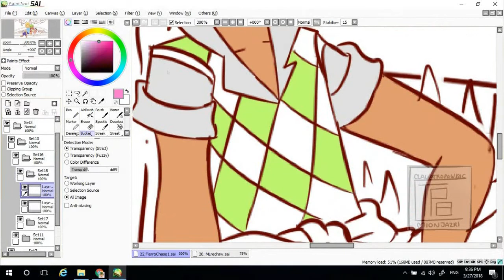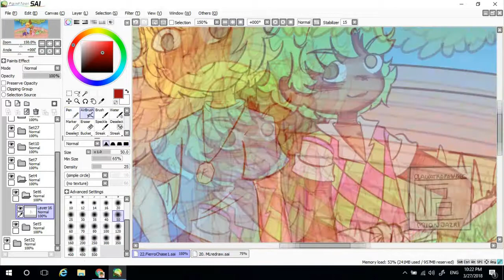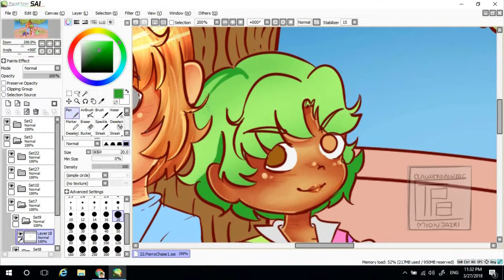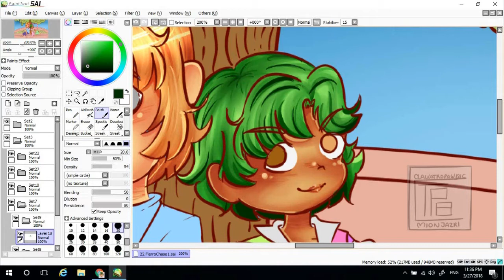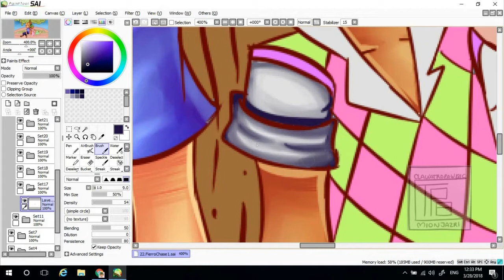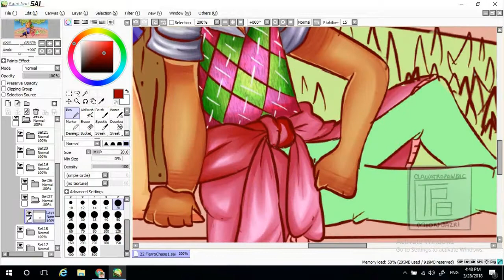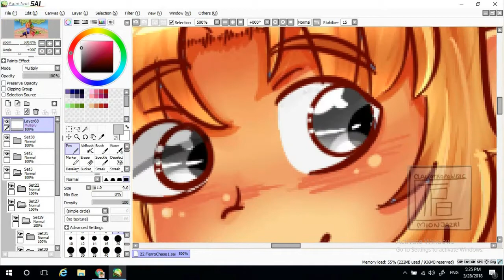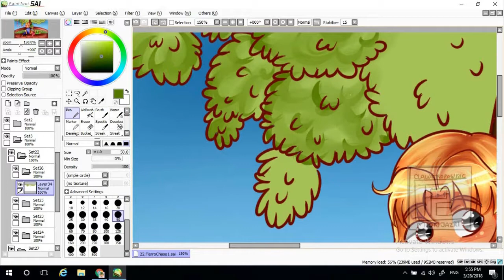Under the Tree - Fierrochase Speedpaint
Heyya! It's been a while!
Have a fierrochase speedpaint because I really love them haha

Drawing Program: Paint Tool Sai
Video Editing Program: Sony Vegas